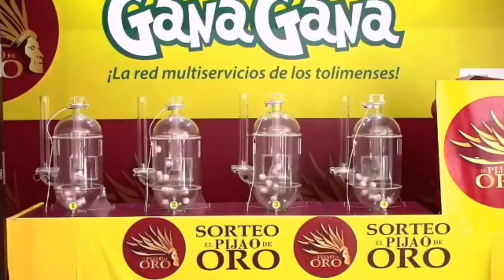Resultado EL PIJAO DE ORO del lunes 20 de diciembre del 2021 ✅🥇🔥💰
Hola buenas tardes, te presentamos los resultados de las loterías y chances en Colombia, vamos con el Resultados del Chance Pijao de Oro del lunes 20 de diciembre de 2021.